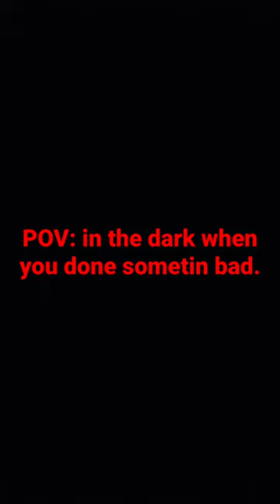In the dark when you done sometin bad